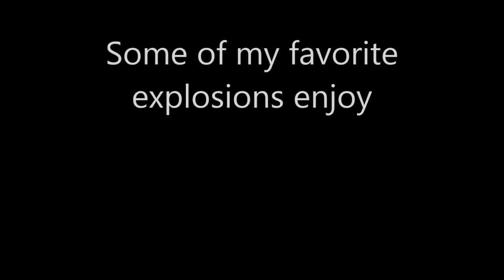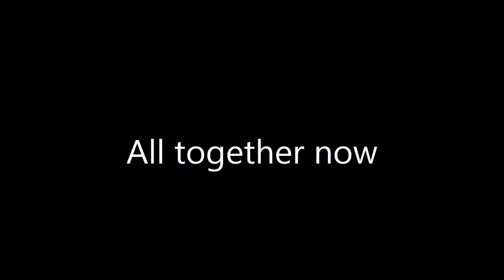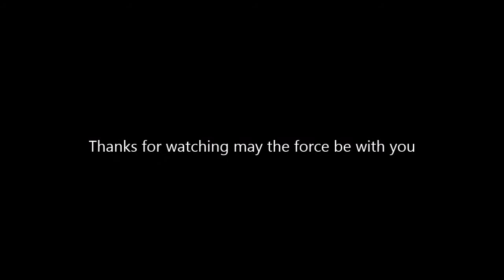explosions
a montage of what we all love explosions